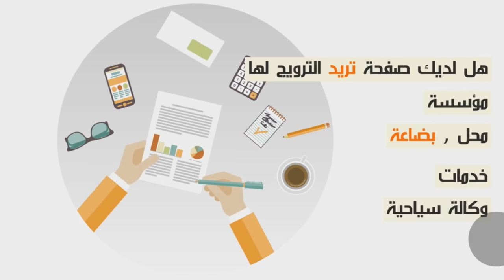التبوريشة...تصريح غريب و طريف " الراق الراق الراق إلى اللقاء " لمشجع راجاوي ولد سباتة...